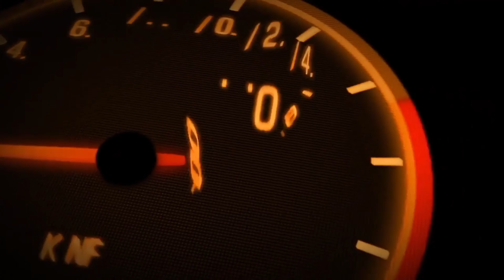Drive JCB And Loading Dumper Truck 🔥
How to play mud mod in indian vehicles simulator 3d || Tractor game new update kab aayega ||
Yamaha Rx 100 stunt bike riding ~ Indian vehicle simulator game
Yamaha Rx 100 bike Indian vehicle simulator game | Android games 2024
Jcb control added in farming Mode
Harvester wala Game
Farming Game
Jcb Working Mod kaise le Indian Vehicles Simulator 3d
Indian vehicle simulator 3d new update
Indian vehicle simulator 3d
Indian vehicles simulator 3d farming map
Indian vehicles simulator 3d mud mod